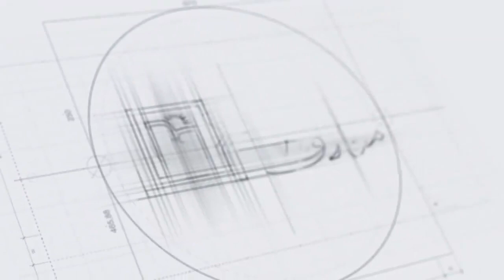[Islami Aqaaid-Touheed o adal- Dars 05] ALLAH Ko Kis Nay Banaiya? - Urdu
🍀اسلامی عقائد 🍀
🌹کورس : توحید و عدل 🌹
موضوع : اللہ کو کس نے بنایا؟
درس نمبر : 5
👤استاد:سید احمد کاظمی(پی ایچ ڈی اسلامی فلسفہ)